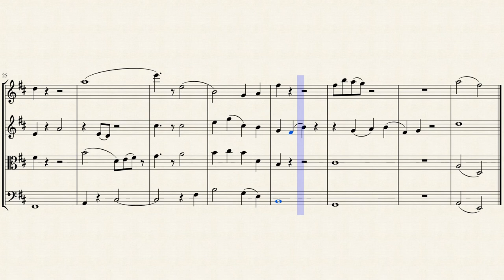Aire: to Cydnie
Also titled For Kitten: String Quartet No. 1.